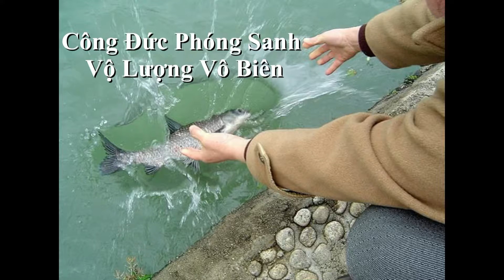Phóng Sanh Ngày 04/08/2021